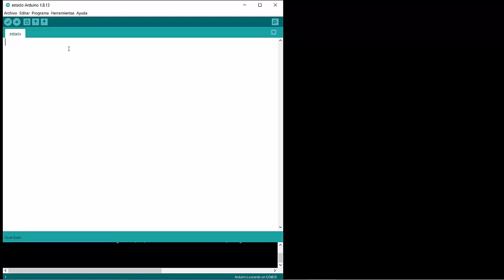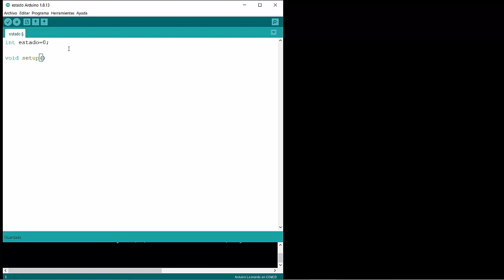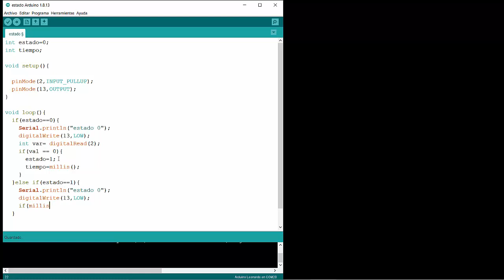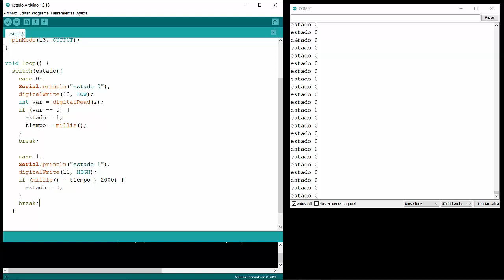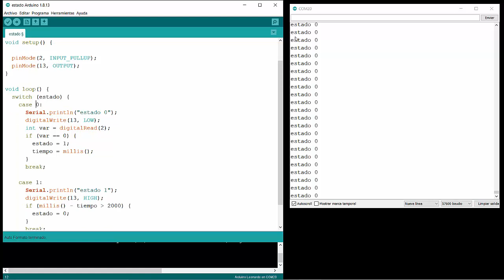[LBR006] - Maquinas de estado con Arduino